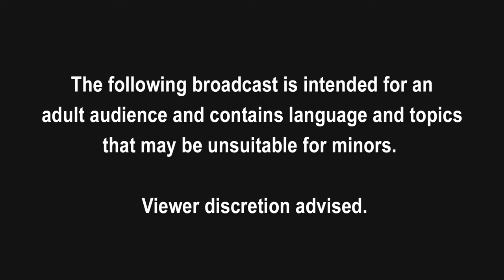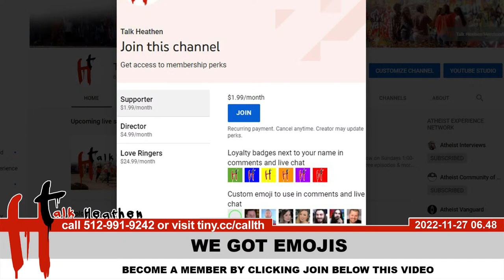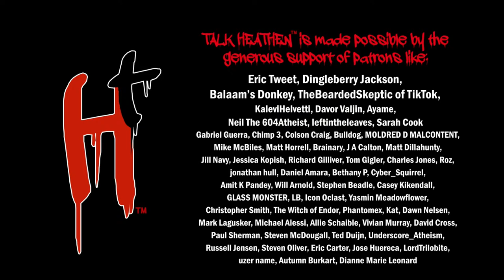Talk Heathen 06.48 Johnny P. Angel and Katy Montgomerie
00:00 Intro
05:51 Brett-CA | Moderate Muslims Support Sharia Law
25:17 Carlos-OK | Pronoun Hypocrisy Questions
55:07 Amanuel-TX | God Of All Religions Creates Chaos
1:24:33 David-CA | Atheist Community Is Judgemental

SHOW NOTES
In today’s episode of Talk Heathen, Katy Montgomerie and Johnny Angel will work through caller questions of Sharia Law, pronouns, god creating chaos, and judgemental atheists.

First up is Brett in CA who describes a study in Islamic research that showed that 70% of moderate Muslims support Sharia Law. He is concerned about how many people believe it is okay to kill apostates or those who leave the religion. These findings are not surprising; we know that some of these places are not great for human rights. When anyone gives a number that is just percentages, it is easy to conceal the big picture. Progressive minded folks tend not to focus attention on Islam since it is not the dominant religion in the U.S. However, as humanists, we need to care about these things.

Carlos in OK who askes about atheists that appear to be forcing their gay, transgender, and pronoun views on others. Katy explains that the pronoun thing is quite easy because you just address the person by what they request like you would their name. Sometimes when people get misgendered, they just want to make sure the person knows and move on. We don’t know what a person has been through on a particular day or why they would react in different ways to an inadvertent misgendering. The trans person is not trying to force their beliefs on you, but just wanting to be treated like a person. Treat trans people with the respect they treat you with. What is the point in being disrespectful or impolite?

Amanuel in TX says that maybe all religions have it correct since they all say similar things and when bad things happen, we can trace it back to God. What happens when religions make claims about each other? Can they all be right? Why is god not a monster for creating the laws of nature, Covid, and childhood cancer? Why is scripture the ultimate authority? If you choose not to take a risk, why are you not afraid of sparking the wrath of Allah? How do we know which scripture/religion is right and where to spend our time? How will one survive in heaven and not always be on pins and needles with the possibility of a Luciferian thought? Did god create non-believers with the purpose of not believing in order to burn in eternity? If god exists, why should we worship this immoral monster?

David in CA says the atheist community is judgemental. People in the comments and live chat call him stupid. That is not cool, and we do not like this! People on the internet can be horrible, and that includes atheists. Atheists may be judgemental, but they are not uniquely judgemental or abusive. It is not judgemental if we ask you to bring something to the conversation other than giving us homework.

Talk Heathen is a weekly call-in internet show in Austin, Texas geared toward long-form and on-going dialogue with theists & atheists about religion, theism, & secularism. Talk Heathen is produced by the Atheist Community of Austin.

Call the show on Sundays 1:00pm-2:30pm CDT, tell us what you believe and why!

NOTES